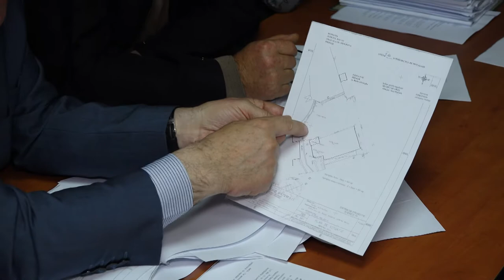LA SLANIC MOLDOVA Sedinta Consiliului Local din 31 oct FILMARE EXCLUSIV TV UHD 4K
LA SLĂNIC MOLDOVA, județul Bacău, Ședința Consiliului Local din 31 octombrie 2017. FILMARE EXCLUSIV TV UHD 4K.

Cu stimă,
echipa Exclusiv

Vizionare plăcută !